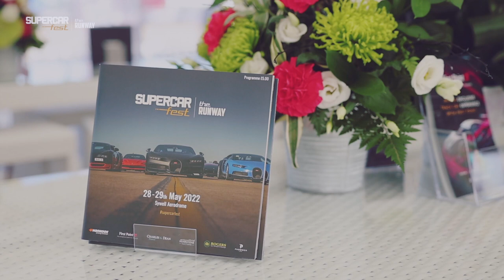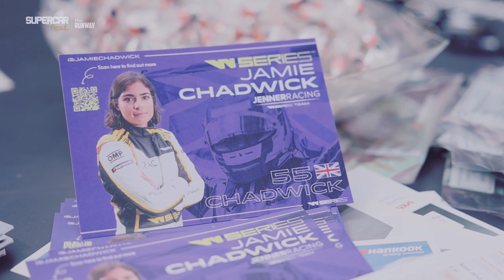Supercar Fest the Runway 2022 Official Video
Official Supercar Fest the Runway 2022 highlights programme looking back on the entire weekend with our presenter Lucy Norris. Sit back, relax and relive the weekend at Sywell Aerodrome and see if you can spot yourself!

Thanks to our event partners:
» Hankook Tyres
» First Point Insurance
» Charles & Dean Finance
» Silverstone Auctions
» EMR Transport
» Paddock Life
» Michael Jones Jeweller